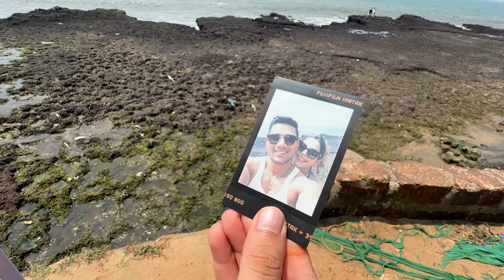Party at Thalassa | Chasing sunset | The PERFECT BIRTHDAY | Guess Naman’s age ?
This was the best birthday I (Naman) could have asked for!! Destination birthdays are always special… go watch the vlog to find out how! ☺️

We hope you liked us and our content and wish to see more of our videos! Do share your thoughts in comments.

We both are certified fitness trainers, so if you wish to transform yourself, shoot us a DM on Instagram-